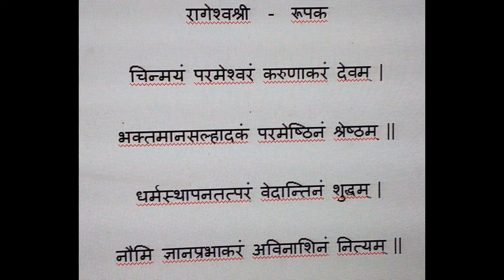Chinmayam Parameshwaram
Prostrations on the lotus feet of Paramapujya Gurudev Sw. Chinmayanandaji on his 108th Jayanti Day. ( 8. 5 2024 )

चिन्मयं परमेश्वरं करुणाकरं देवम् |
भक्तमानसल्हादकं परमेष्ठिनं श्रेष्ठम् ||
धर्मस्थापनतत्परं वेदान्तिनं शुद्धम् |
नौमि ज्ञानप्रभाकरं अविनाशिनं नित्यम् ||

Composition in Raga Rageshwari sung by Acharya Vivekji of Chinmaya Mission Dombivli & Madgao